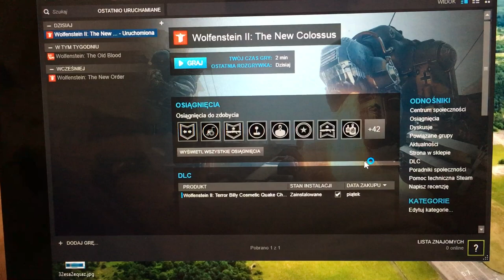Wolfenstein The new colossus - Problem (steam)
Czy ktoś miał ten problem? Poprzednie edycje Wolfenstein zainstalowane działają ta niestety nie. Jakaś rada?